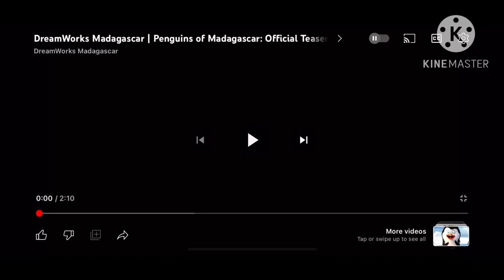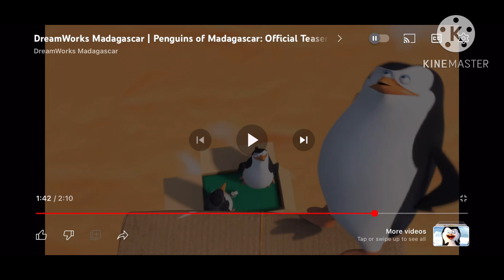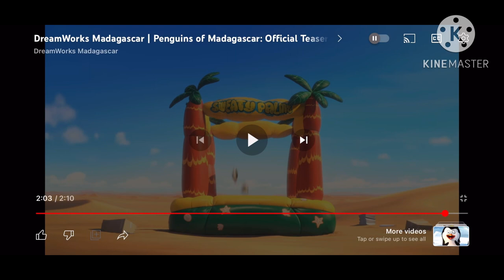Penguin Madagascar teaser trailer Justin Brown doesfilmstuff Pictures style